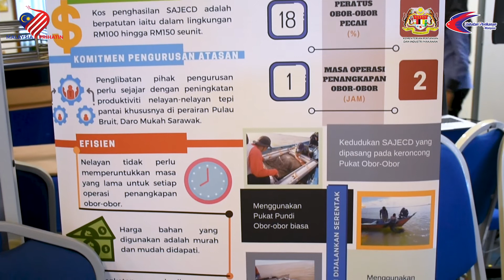Inovasi "Sarawak Jellyfish Collection Device (SAJECD)"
20/22 Siri Inovasi

Mari Saksikan Inovasi "Sarawak Jellyfish Collection Device (SAJECD)" yang dibawakan oleh FRI Bintawa ke Pertandingan Anugerah Inovasi Jabatan Perikanan Malaysia 2020 yang berlangsung pada 23 September 2020.